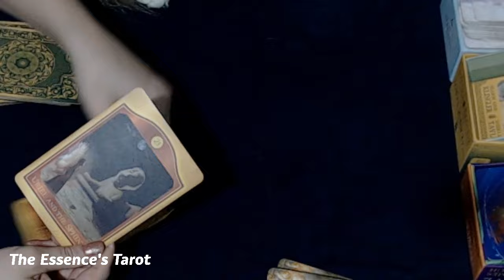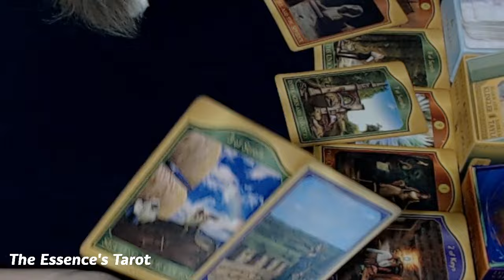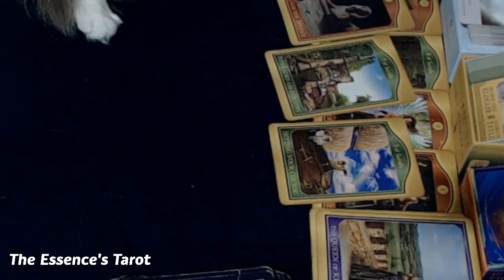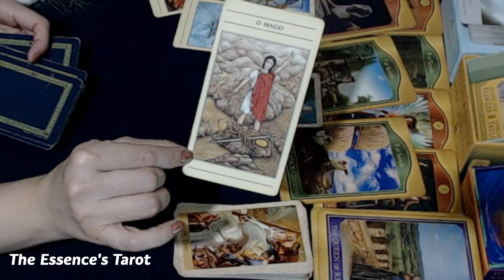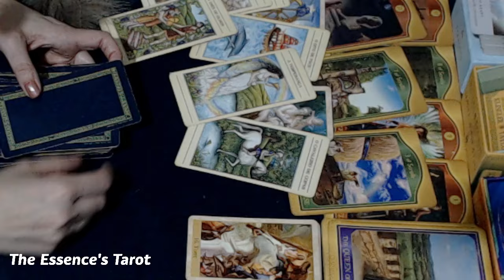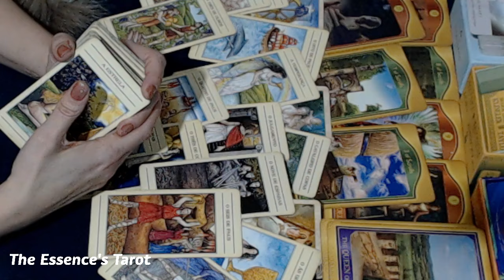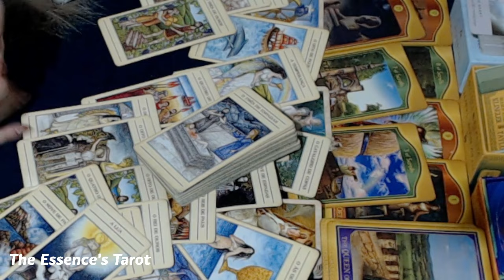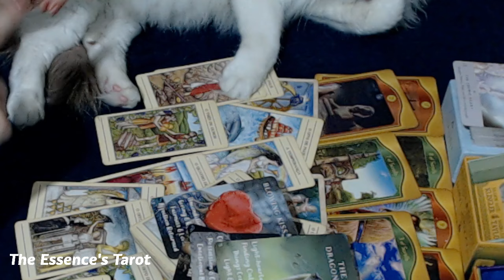ESCORPIÃO ♏️ // TE AMA E VAI MOVER O MUNDO PRA IR ATÉ VOCÊ! 😍👩‍❤️‍👨💖✈️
🌞 Tiragem de tarô para a previsão semanal do signo de Escorpião.

🌞 NOVO CANAL: ‘Trabalhe sua Luz Tarot” Somente leituras de tarô para TRABALHO * CARREIRA * PROJETOS * FINANÇAS * DINHEIRO. Segue lá!

☀️Terça-feira: 16h.
☀️Quinta-feira: entre 13h30 e 14h.
☀️Sexta-feira: entre 13h30 e 14h.

* ORÁCULOS *

* O Tarô Mitológico

* The Starseed Oracle: